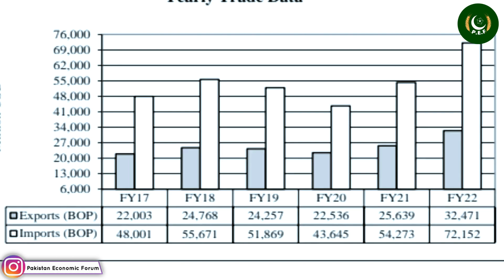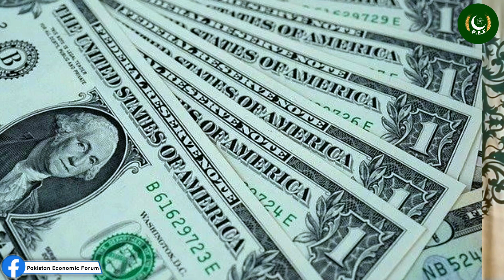Why Pakistan Need Dollars | Dr. Sami Ullah | Pakistan Economic Forum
Pakistan Economic Forum is Pakistan's first largest social media network in the economics field. Where you can avail of workshops, conferences, admission, economics videos & many more.

Pakistan Economic Forum, PakistanEconomicForum,